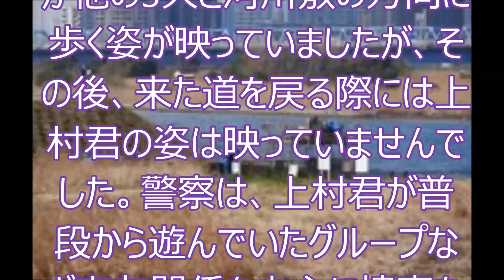多摩川中1殺害「殺されるかも…」友人に相談も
詳細：川崎市の河川敷で中学1年の少年が殺害された事件は、遺体発見から4日目です。少年は事件前、周囲に「殺されるかもしれない」と相談していたということです。

　（社会部・石塚翔記者報告）
　殺害された上村遼太君（13）は、よく遊んでいたグループへの悩みを事件前に友人に相談していました。
　友人：「（上村君から）やばい、殺されるみたいな。殴られたっていうことが4～5回続いて」
　遺体が見つかった場所は草が生い茂る場所で、人が通る遊歩道からは死角になっています。また、大量の血痕やカッターナイフの刃が見つかった場所からは数十m離れていて、事件発覚を遅らせるため、犯人が殺害後に遺体を移動させた可能性もあります。また、現場近くの防犯カメラには上村君とみられる少年が他の3人と河川敷の方向に歩く姿が映っていましたが、その後、来た道を戻る際には上村君の姿は映っていませんでした。警察は、上村君が普段から遊んでいたグループなど交友関係を中心に捜査を進めています。